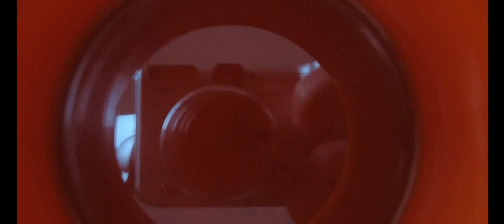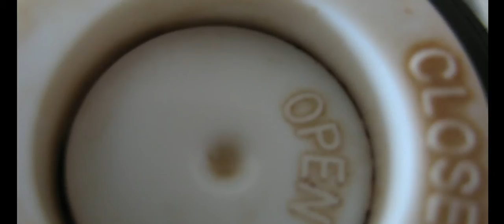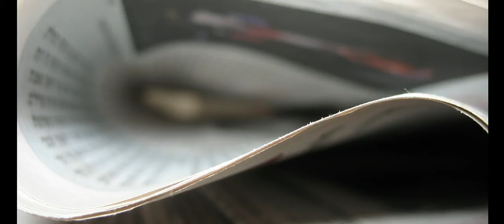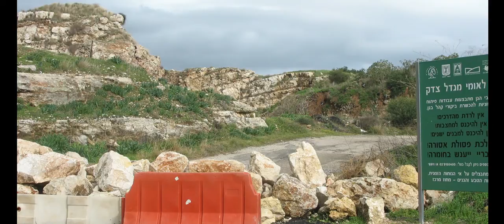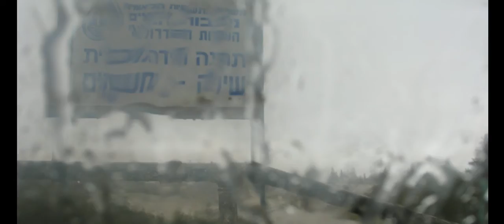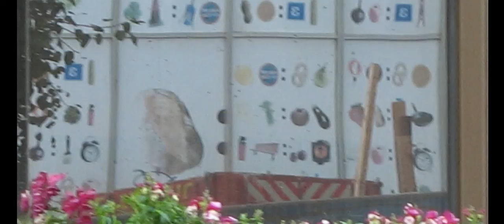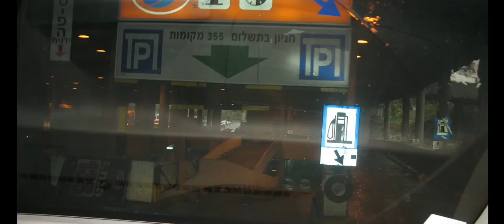אסופת תמונות 22